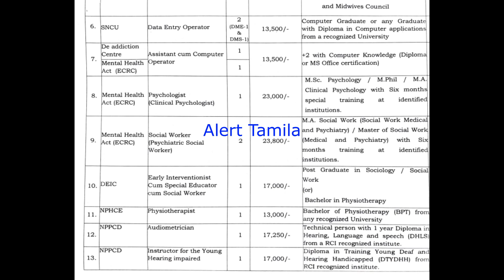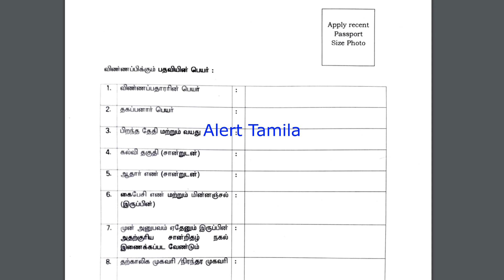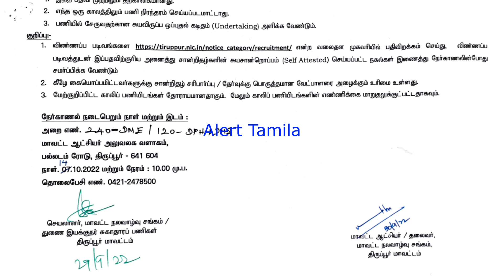8th Pass No Exam Government Jobs 2022 Tamil Nadu TN Govt office Jobs Alert Tamila Job Vacancy 2022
10th Pass No Exam Government Jobs 2022 Tamil Nadu TN Govt Railway Jobs Alert Tamila Job Vacancy 2022 Post Office Recruitment 2022 Tamil Nadu

10th Pass Govt jobs 2022

Part-time jobs in Tamilnadu

☑️Coimbatore, Erode, Dharmapuri, Krishnagiri, Karur, Nilgiri, Tiruppur

☑️Pudhukottai, Ramanathapuram, Sivagangai, Madurai, Tiruvallur, Cuddalore, trichy, chengalpet

☑️Ranipet, Vellore, Villupuram, Salem, Kancheepuram, Pudhucherry, Thanjavur,Namakkal

☑️Tenkasi, Tirunelvelli, Thoothukudi, Tiruchendur, Virudhunagar, Kovilpatti, Kanniyakumari

☑️Chennai, Nagapattinam,i Tiruvarur, Ariyalur, Tiruvannamalai, , Perambalur, Tirupapathur and other districts

government jobs 2022,post office gds recruitment 2022,tn post office jobs 2022,governmentjobs2022,postofficevacancy2022,postofficerecruitment2022,post office vacancy 2022,tamilnadu post office recruitment 2022,tn post office gds recruitment 2022,alert tamila,government jobs 2022 tamil,tn govt jobs,tn govt jobs 2022,velaivaippu,tamil nadu govt jobs,tamilnadu government jobs 2022,job vacancy 2022,icds recruitment 2022 tamil nadu,jobs,tngovtjobs,anjal thurai velai

clerk jobs
post office jobs like GDS/postman/postmaster
Anganwadi vacancies